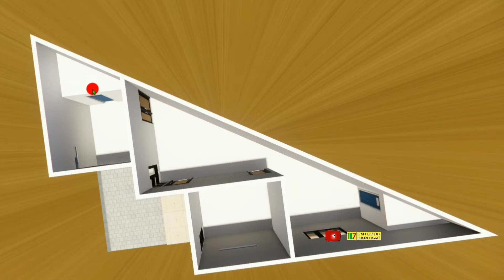Desain Rumah Segitiga Kliatan Besar padahal Aslinya kecil - part 2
desain rumah segitiga

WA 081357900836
Tanya2 juga boleh, jangan sungkan sungkan, santai aja kayak di pantai
wassalamualaikum.
Salam M7